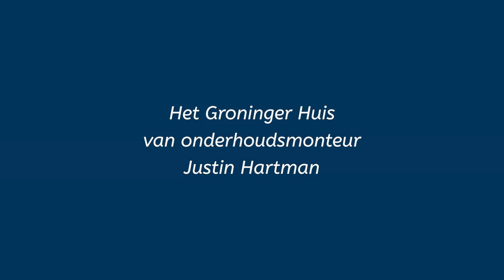Groninger Huis Justin Hartman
Justin Hartman: 'huurders zijn blij als ik kom'.